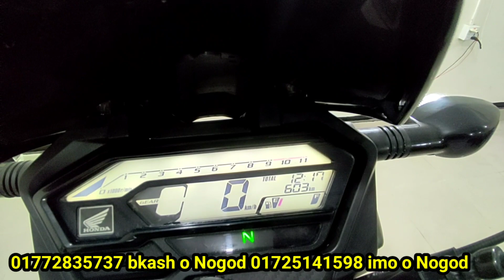মাত্র ৬০০ কিলো চলা ২০২২ সালের বাইক কিনুন Honda XBlade second hand bike prich In Ba.Elahi motorcycle